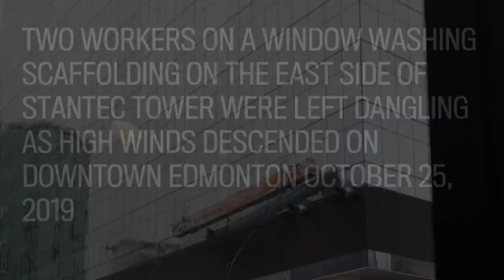Video shows workers swinging in high winds in downtown Edmonton